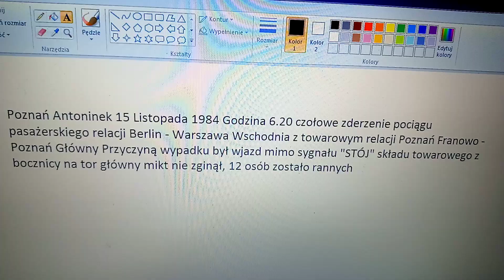katastrofa kolejowa w poznańiu antoninku